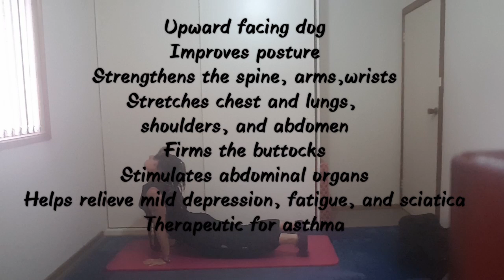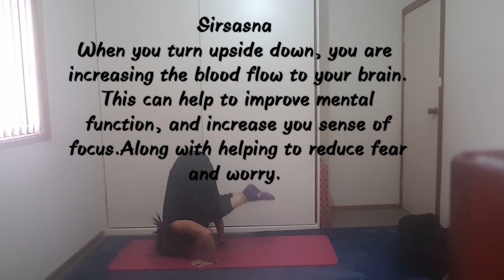Online Personal Trainer - Refresh with morning Yoga, bliss flow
This mornings flow was enlightening and calming, love and blessings to all.

Welcome to Leisa Timms online Personal Trainer, I am your holistic health coach, Reiki Practioner, Yoga Therapist, Hypnotherapist, studying Acupressure and Naturopathy - Be sure to visit my

Promoting Women's health and fitness